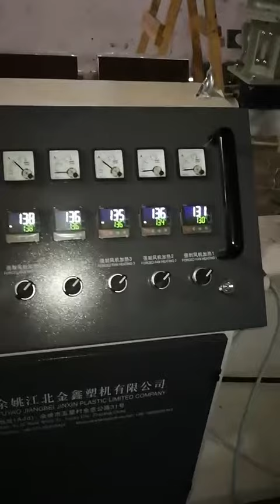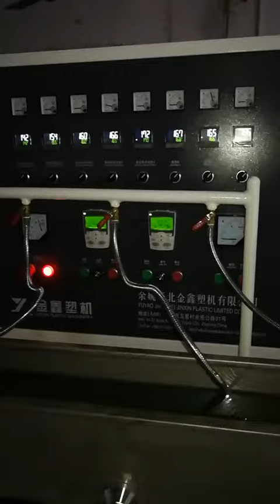How to produce PVC braided hose? PVC Braided Garden Hose Extrusion Process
PVC braided garden hose extrusion machine